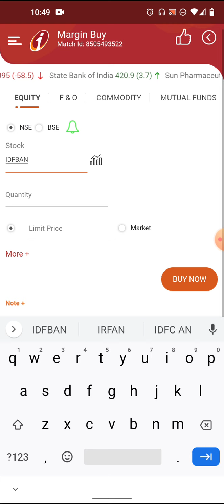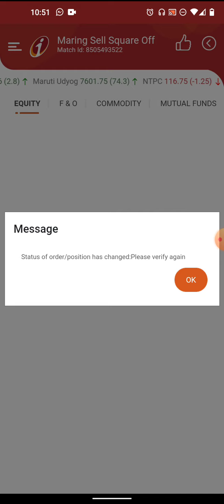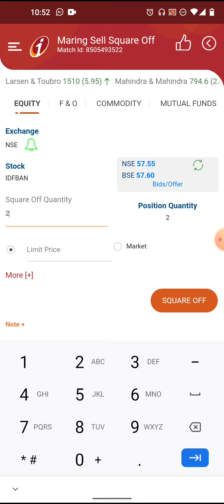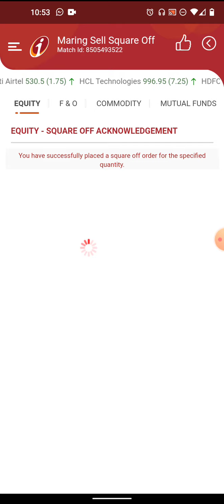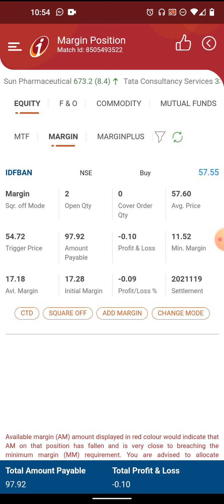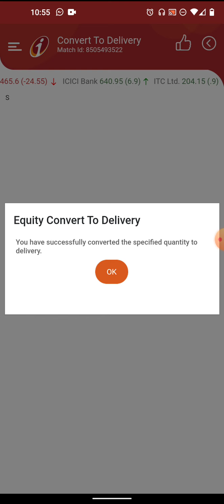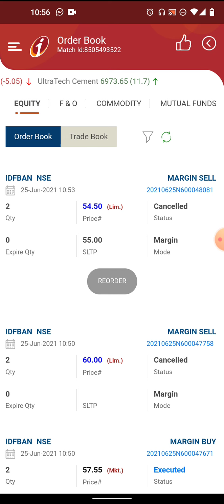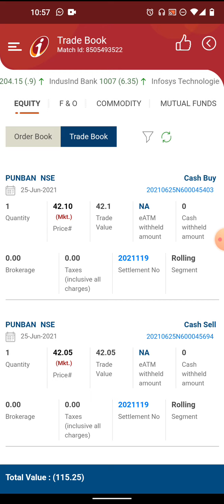ICICI direct trading demo. Margin trading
ICICI direct trading demo part 3.